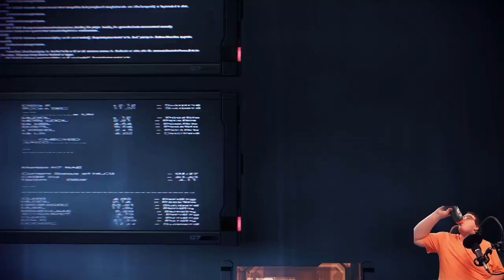Mass Effect 3 Soldier Series Ep 10: Ex Cerberus Scientists on Gellix!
Join us in this intense Mass Effect 3 gameplay as a soldier faces off against Cerberus scientists on the planet Gellix. Watch as the soldier utilizes their combat skills and weapons to take down the dangerous enemies in this action-packed battle.